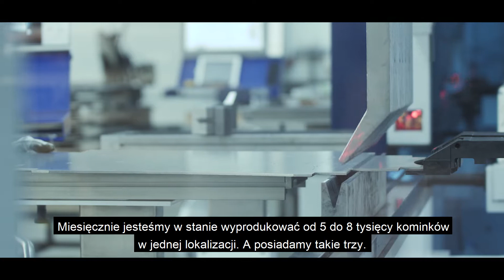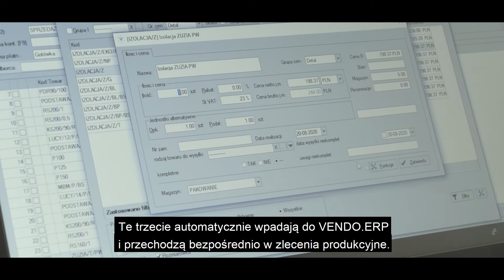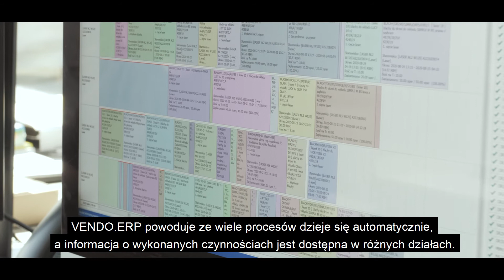Nieprzerwana i terminowa produkcja dzięki VENDO.ERP w Kratki.pl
Firma Kratki.pl Marek Bal to największa polska firma za 100% kapitałem polskim, produkująca znane i cenione kominki, kratki oraz akcesoria kominkowe zajmująca czołowe miejsce wśród firm kominkowych w Europie. Kratki.pl produkuje miesięcznie od 5 do 8 tysięcy kominków w jednej lokazji, a takich lokalizacji jest 3 w Polsce. Mieści się na 26 000 m2 i zatrudnia około 200 pracowników, pracujących na dwie i trzy zmiany.

Zamówienia w Kratkach.pl obsługiwane są z 3 kanałów: telefonicznego, mailowego i 80% z platformy B2B. Są to wszystkie zamówienia od dystrybutorów firmy. Zamówienia obsługiwane z platformy B2B automatycznie wpadają do VENDO.ERP i przechodzą bezpośrednio w zlecenia produkcyjne. Dzięki temu zdecydowanie poprawiła się wydolność całego działu sprzedaży - przyspieszyło realizację zamówień i uporządkowało przepływ informacji.

W dziale produkcji VENDO.ERP spięło cały proces produkcyjny między innymi: cięcia, gięcia, śrutowania, malowania oraz kontrola jakości na każdym z tych etapów.  Spowodowało to, że aktualnie wiele procesów dzieje się automatycznie a informacje o wykonanych czynnościach są od razu dostępne w różnych działach. Dzięki temu w firmie Kratki.pl pracownicy wiedzą na jakim etapie jest detal z danego zamówienia.

VENDO.ERP jest w Kratki.pl od 2005 roku i jest zaangażowane w ponad 80 procesów w firmie.

planowanie produkcji
sztuczna inteligencja w planowaniu produkcji
system ERP
system APS
system APS dla produkcji
harmonogramowanie produkcją
oprogramowanie ERP
harmonogramowanie produkcji
program do planowania produkcji
system dla produkcji
zarządzanie produkcją
organizacja produkcji
system planowanie produkcji
zarządzanie produkcją program
usprawnienia produkcji
program do planowania
maszynowe uczenie
program dla produkcji
system do zarządzania